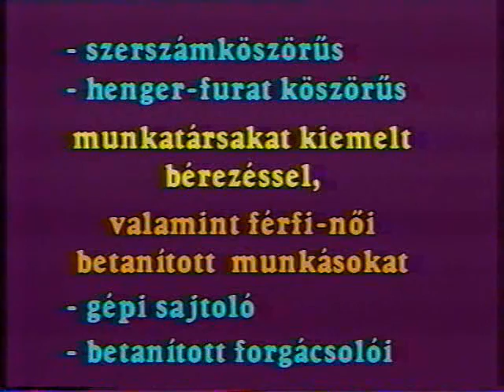MTV1 betűreklám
betűreklám a nyolcvanas évek végéről.